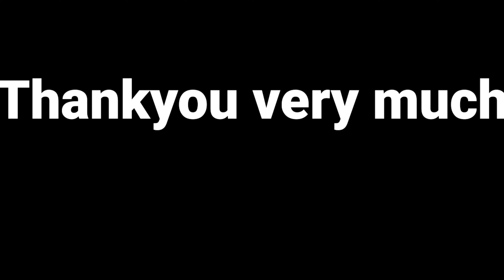3 letter words starting with o || o words with 3 letters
3 letter words
3 letter words starting with o
o words
o words with 3 letter
3 letter o words